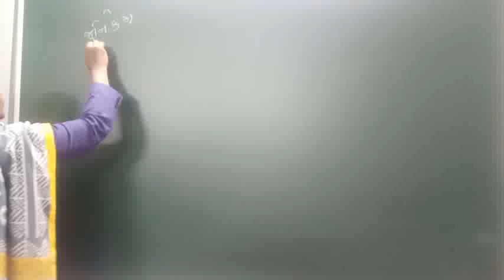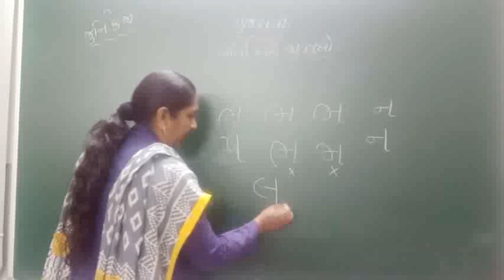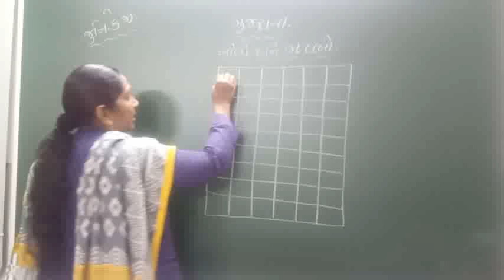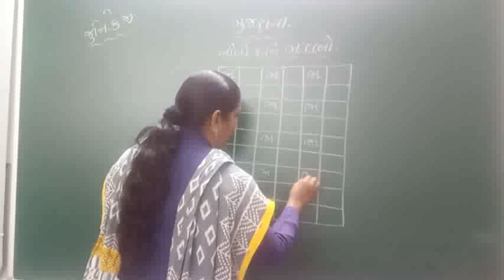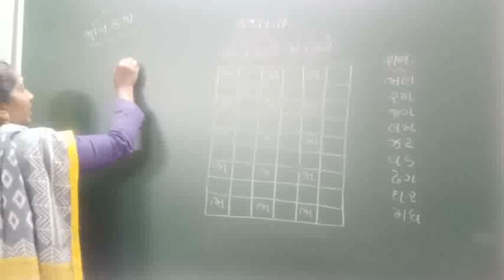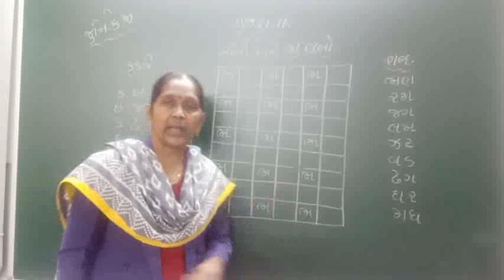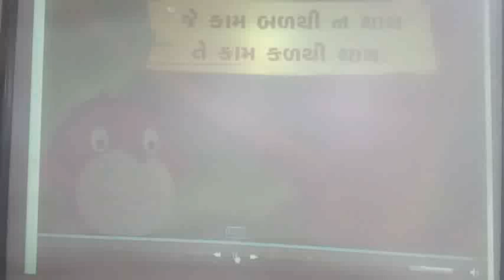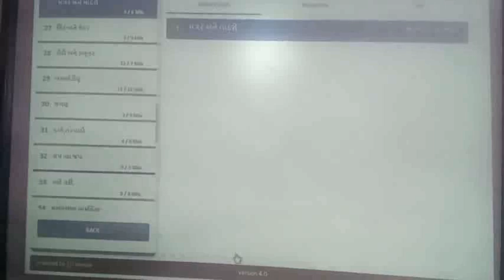GUJ MED STD JR KG SUB GUJ BHA MUDAKSHAR P 3 D C BAALVARTA